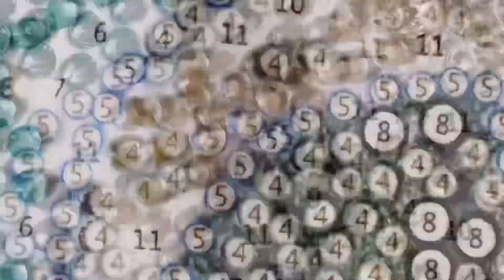DIAMOND ART VIDEO 150 (RHINESTONE EDITION) 🥰